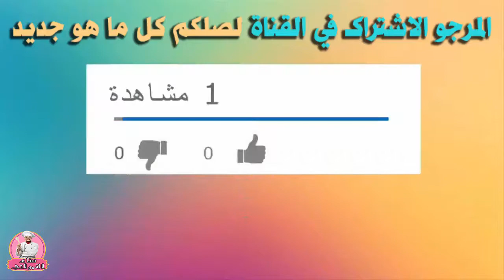لالة مولاتي - طريقة تحضير حسوة بالذرة والنافع - Lala Moulati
❤صفحة سناء الزعيم اصوات sanaa zaim aswat❤ حديت و مغزل مع سناء الزعيم :
حديت و مغزل مع سناء الزعيم
صـــفحـــة سيـــداتي ســـادتي مع عـــفـــاف مـــاجد عـــلى الـــفـــيســـبـــوك :
حديث ومغزل مع سناء الزعيم
- شهيوات المستمعات

التغذية الصحية,نبيل العياشي,محمد الفايد,الوقاية,الصحة,الخضار,الفواكه,الاعشاب,الرشاقة,السمنة,النحافة,

وصفات" "وصفات طبيعية" "وصفات فعالة ومجربة" "وصفات منزلية" نصاءح وارشادات مجانية" "وصفات الدكتور عماد ميزاب" التغدية الصحية "عماد ميزاب" "وصفات طبيعية" "طريقة تحضير" الطب البديل " الزعيم" "الجمال المغربي" المغربيات "محمد الفايد" "نبيل العياشي" "الصحة" الاعشاب "الرشاقة" "السمنة" النحافة "شهيوات رمضان" "imad mizab" "حلويات اللوز" وصفات غماد ميزاب "وصفة فعالة" وصفة طبيعية "حلويات تقليدية" "docteur imad"